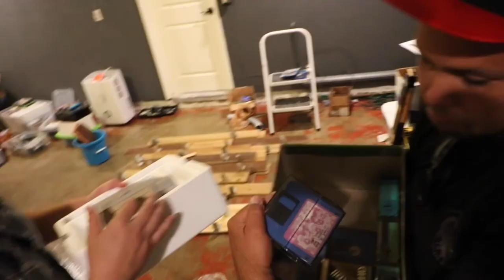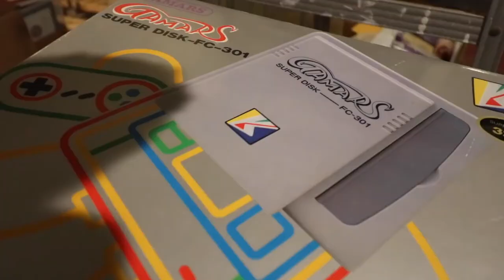ULTRA Unknown CONSOLE 😱SNES FLOPPY DRIVE retro system - TheNesPursuit Classics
This scene was taken from episode 79 of our main series TheNesPursuit

The boys come across a "console" that they have never seen before.

If you want to help support in any way when we stream